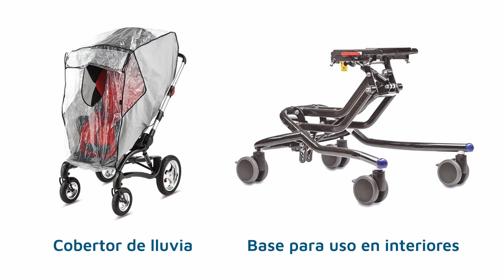Esta es la silla de traslado y postura Stingray 👦🧒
✔ Posee estructura de aluminio y material plástico (ABS) plegable
✔ Su unidad de asiento / respaldo es extraíble y reversible en 180º, aun con el niño sentado, además de contar con su sistema tilt de 45º.
✔ Su asiento es regulable en profundidad y el respaldo es regulable en altura y reclinación de 170º.

-Accesorios diponibles 👇
Soportes de tronco / Cinturones pelvicos / Piloto para lluvia con Mangas / Paraguas universal / Controles de tronco / Saco de invierno / Portatubo de oxígeno / Cobertor de lluvia / Apoyacabeza ergonómico / Mochila / Mesa plástica con escotadura / Bloque abductor / Controles fijos de cadera / Barra de protección

🔹 También, posee base para uso Interior High-Low con regulación en altura de 17 a 60 cm a través de un mecanismo de basculamiento, cuatro ruedas de giro libre con freno